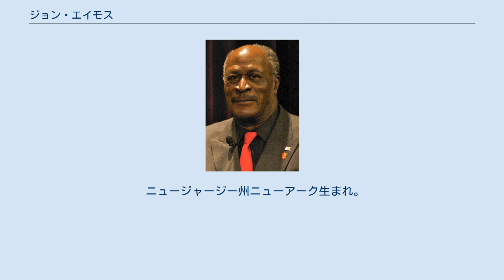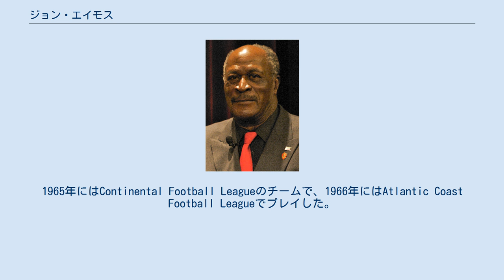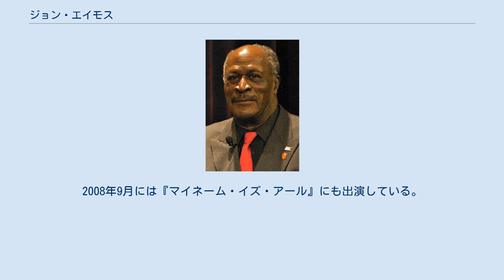ジョン・エイモス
ジョン・エイモス（John Amos 1939年12月27日-）は、 ニュージャージー州ニューアーク出身の俳優。
プライムタイム・エミー賞及びNAACPイメージ・アワードを獲得している。
テレビでは『メアリー・タイラー・ムーア・ショウ』、『Good Times』『ルーツ』、『ザ・ホワイトハウス』などの出演で知られている。
またブロードウェイミュージカルや多くの映画にも出演している。
 ニュージャージー州ニューアーク生まれ。
州内の高校に進学した後、1958年にロングビーチ・シティ・カレッジに進学し、その後コロラド州立大学に転校、ゴールデングローブのチャンピオンになった。
1964年にAFLのデンバー・ブロンコスとフリーエージェントで契約したがシーズン開幕前にカットされてUnited Football Leagueのチームでプレイした。
1965年にはContinental Football Leagueのチームで、1966年にはAtlantic Coast Football Leagueでプレイした。
1967年にようやくAFLのカンザスシティ・チーフスと契約したが、トレーニングキャンプ中にカットされてContinental Football Leagueでプレイした。
 1970年から1973年まで『メアリー・タイラー・ムーア・ショウ』でGordy Howeの役を、1974年から1976年まで『Good Times』でJames Evans, Sr.（実際は8歳年下のジミー・ウォーカーの20歳ほど年上の父親で19歳年上のエスター・ローレの夫役）を演じ、1977年には社会現象を巻き起こした『ルーツ』で主役のクンタ・キンテ役を演じ不動の地位を得た。
テレビでは他に『コスビー・ショー』や『特攻野郎Aチーム』、『刑事ハンター』に出演したほか、『ザ・ホワイトハウス』ではパーシー・フィッツウォレス統合参謀本部議長役を演じた。
2008年9月には『マイネーム・イズ・アール』にも出演している。
 映画では『Let's Do It Again|』、『史上最大のスーパー・チャンピオン』、『ミラクルマスター/7つの大冒険』、『星の王子 ニューヨークへ行く』、『ロックアップ』、『ダイ・ハード2』、『ドクター・ドリトル3』などに出演している。